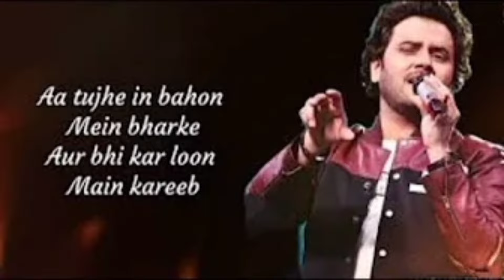Aa tujhe in bahon me bharke song || hindi songs lyrics || Javed Ali song aa tujhe in bahon